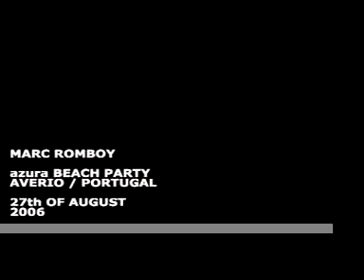Marc Romboy @ AZURARA beach Portugal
View the set of Marc Romboy at Azurara beach in Portugal on the 27th of August '06. Hot tunes !